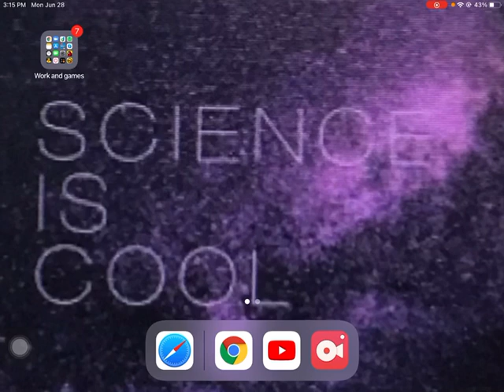June 28, 2021